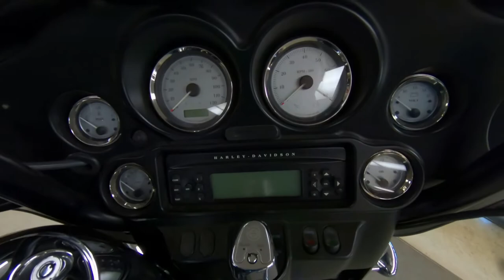2012 Harley-Davidson FLHX Street Glide - Used Motorcycle For Sale - Milwaukee, WI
Please visit Southeast Sales Powersports to view this Used BIG BLUE PEARL 2012 Harley-Davidson FLHX Street Glide for sale in Milwaukee, Wisconsin

Stock# 691805

Description:
2012 Harley-Davidson FLHX Street Glide
Engine Air-cooled Twin Cam 103™ with Integrated Oil-Cooler
Mileage 23,929
Sweet looking Street Glide with custom exhaust, seat, luggage rack and more!